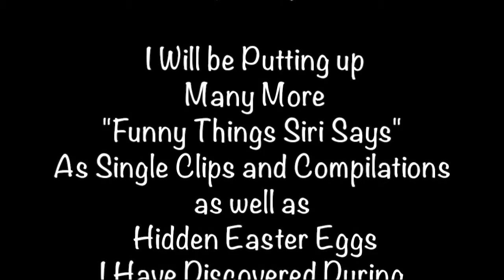Funny Siri Responses - "What Are You Made of?"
Part of My Series of "Funny Things Siri Says" videos

Name :- Parasail
Artist :- Silent Partner